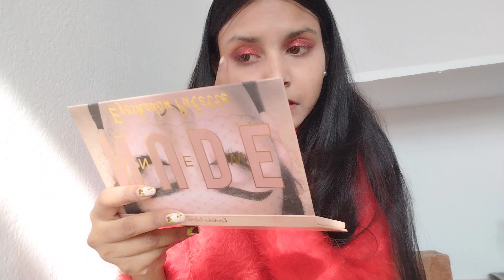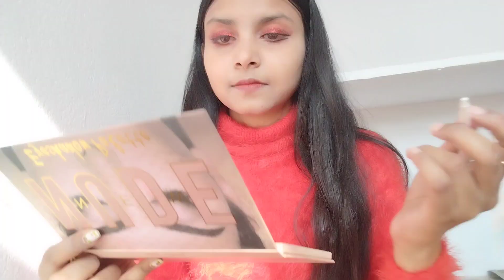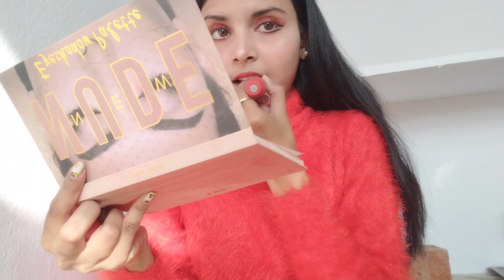Chrishmas makeup look..😍